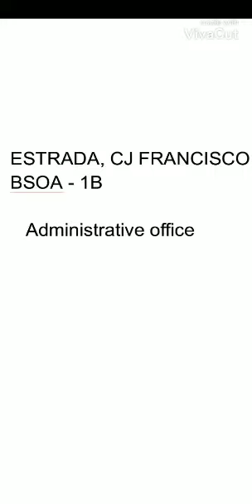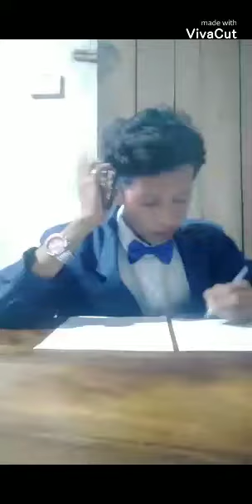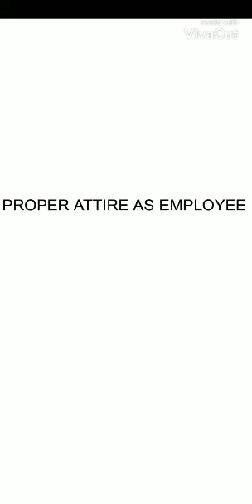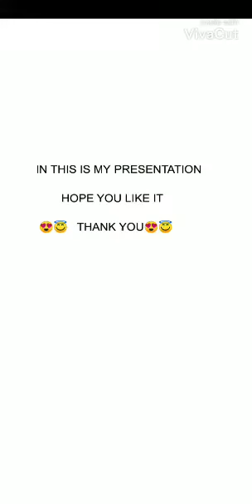example of office staff work💓